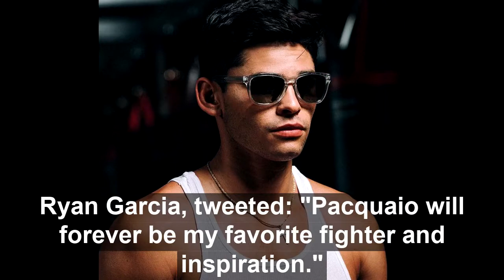***MANNY PACQUIAO, A TRUE LEGEND!!!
He has been labeled with countless marks — a big part of them uncomplimentary — outside his game. Inside the ropes, under the most brilliant lights and before boxing fans inside a field and from one side of the planet to the other, he is known by just one name: Legend.
What's more, in the wake of a dazzling misfortune that uncovered such a large amount of what Manny Pacquiao had lost throughout the most recent two years he was inert, the legend tag rang boisterous again — as noisy as the voices that racket for the Filipino ring symbol to consider it a vocation.
"Manny has had an incredible career, and he doesn't need to prove anything to anyone," Leonard Ellerbe, chief of Premier Boxing Champions that promotes Pacquiao's fight, tweeted. "You can't continue to push that envelope when you're an older fighter. I hope he does the right thing. He will always be a legend," via Inquirer.net.
Pacquiao lost to Cuban strategist Yordenis Ugas on Saturday in Las Vegas, a reverberating loss that drew a consistent decision from ringside judges, specialists, boxing fans, and surprisingly down to accessible chair experts. The loss uncovered his age — gone was the hazardous parallel development that would have powdered contenders like Ugas, who loves remaining before rivals.
Pacquiao himself conceded that Ugas beat him. However, briefly at his storage space after the battle, he required somewhat persuading.
Boxers are showing their support to PacMan.
Another boxer who was a candidate for about with the Filipino senator, Ryan Garcia, tweeted: "Pacquaio (sic) will forever be my favorite fighter and inspiration."
"You will always be my hero and someone I'll always look up to. Thank you so much for inspiring us." On social media, Pacquiao's former long-time promoter, Top Rank, wrote: "One of the best to ever do it. What a career @MannyPacquiao." – Olympic bronze medalist and Pacquiao's protégé Eumir Marcial posted on Instagram.